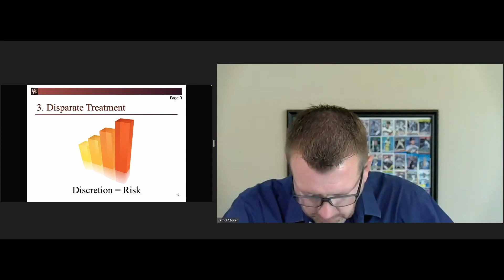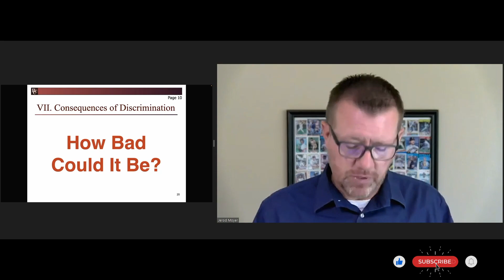Fair Lending for Lenders: Consequences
Let's go to page number 10. I don't like to do scare tactics, but I do want to share, just briefly, things can get pretty bad if you're accused of illegal discrimination. There's a laundry list of bad things that could happen on page 10. One of the things that makes fair lending different than other regulations. So, let's say that you mess up a loan disclosure. You didn't check a box, you incorrectly calculated an APR, or something like that. Those are regulatory violations. Your bank will get in trouble. Your bank may even have to give some money back. But you, under the regulation of the law, don't personally go down for that. Now, your bank might have some sort of consequence for you, but from a federal or state standpoint, there's no consequence to you if you made a disclosure error as an individual.

Fair lending's different. If you're involved in illegal discrimination, they not only can come after the bank that you work for, but they can come after you individually. So you can be referred to the Department of Justice, along with all these other nasty things that are listed out on this page. So again, the consequences are pretty dire if you do have this going on or slip into a potential issue as it relates to fair lending.